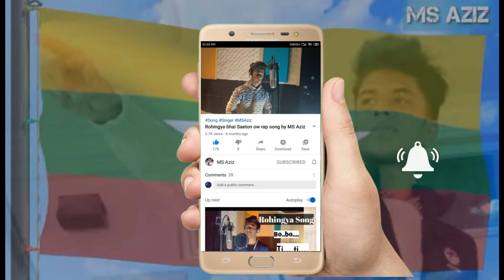How do friends influence your life? | Motivational video by MS Aziz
Do your friends influence your life?
How do friends influence your personality?
How to be a good influence on friends

Warning⚠️ you are not allowed to reupload my videos without my permission.